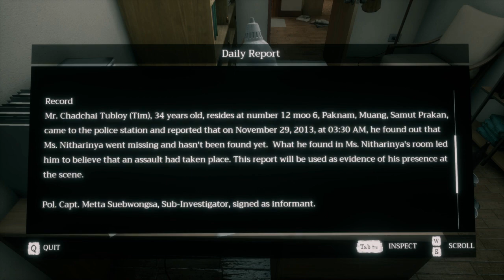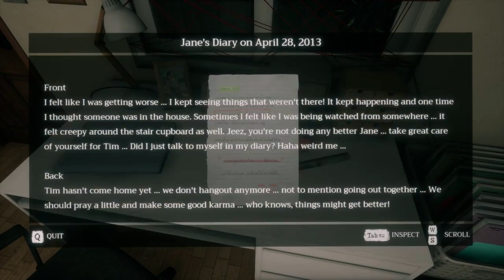Home sweet home horror game part 2 (Dark Prince)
We are passionate about bringing you the latest  gameplay of your favorite games.

Our channel is all about providing you with entertaining and informative content that showcases the best of the gaming world. Whether you're a hardcore gamer or just starting, our channel has something for everyone.

We regularly upload videos on various gaming genres, including action, adventure, sports, and simulation. Our team of expert gamers shares their insights and opinions on the latest games, providing you with a comprehensive understanding of the game before you make a purchase.

By doing so, you will help us grow and continue to produce high-quality gaming content for you to enjoy.

So, whether you're looking for the latest news on upcoming games or want to watch some exciting gameplay, our channel has got you covered. Thank you for your support, and we hope you enjoy our content!